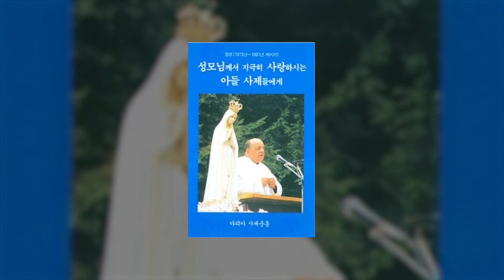[체나콜로] [성모님 메시지] [1976년(105~115)] 너희는 ‘작은’ 사람이 되어야 한다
** [1976년(105~115)] 너희는 ‘작은’ 사람이 되어야 한다
00:10 105. 너희의 어려움들 (76.7.31)
03:36 106. 오직 교황과 함께 있는 사람들만 (76.8.7)
06:51 107. 나와 함께 천국에서 살아라 (76.8.15)
10:38 108. 너희의 모후이고 지휘관인 나 (76.8.22)
15:02 109. 너희는 '작은' 사람이 되어야 한다 (76.9.8)
17:33 110. 내가 너희에게 '말'을 하는 이유 (76.9.25)
22:01 111. 네 엄마를 바라보아라 (76.11.8)
24:19 112. 정화의 때 (76.11.20)
27:47 113. 대체 무엇이 두려우냐? (76.12.4)
30:28 114. 그분은 사랑의 선물을 청하신다 (76.12.24)
34:00 115. 마음의 참된 가난 (76.12.31)